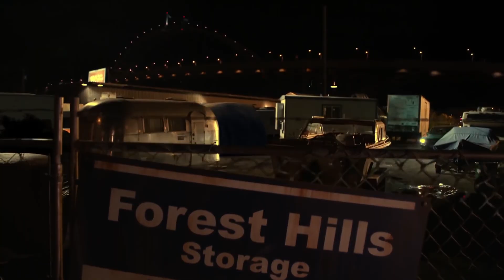Attacked By Killer Bees | Grimm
One of the most intense scenes! Nick and Hank follow Doug and his friend John to an abandoned facility where they meet a woman, but they are attacked by a swarm of killer bees and the suspects flee.

From Grimm Season 1, Episode 3 "Beeware": A man puts the song `YMCA' on his speakers in a tram, which makes the other passengers dance inside. When everyone leaves the streetcar, the driver discovers a woman dead in the streetcar.